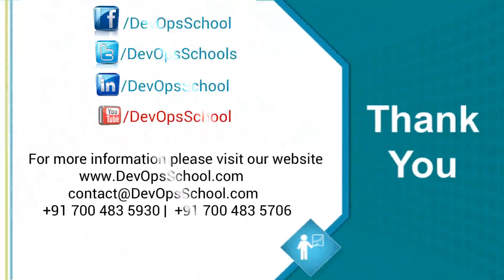DevOpsSchool's Student Review, Feedback & Testimony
DevOps & Chef Workshop at AWS Plaform @ ITC Bangalore by DevOpsSchool
DevOpsSchool Reviews and Feedbacks

Are you looking for BEST DevOps - Cloud - Containers technologies training institute or consulting firm in Bangalore, Hyderabad, Chennai, Delhi NCR, Pune, Mumbai, USA, UK, Amsterdam or in any other locations worldwide?

DevOpsSchool.com can be your mentor and consulting partner, we provide specialized training and workshops and best-in-class consulting, solutions and services that enhance individual and enterprises competency and skills in areas such as DevOps, Microservices, DevSecOps, Site Reliability Engineering (SRE), Docker, Kubernetes, Azure DevOps, AWS DevOps, Hashicorp Terraform, Vault, Consul, Nomad, Vagrant, Packer and all other latest technologies which helps IT professionals and organizations to achieve their end results or business goals.

Reviews and feedbacks are one of the best ways to evaluate the quality of any training or consulting firm.

Here, our learners are sharing their learning experience with DevOpsSchool.com and how our courses and training programs helped them to gain the knowledge and skills to meet their requirements.

Thank you Guys for your valuable and true reviews about DevOpsSchool. It motivates us to do more and also give more responsibilities.

Still, you want to read or hear more reviews about DevOpsSchool.com then go through these links:

If you want to join our classroom training & workshop OR online (Instructor-led) sessions than checkout the dates